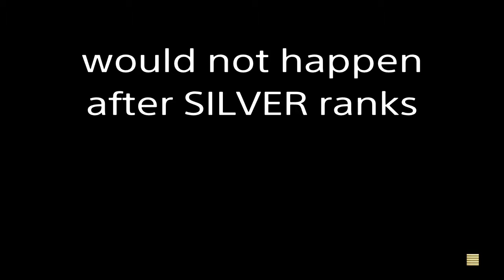My First Rage Quit